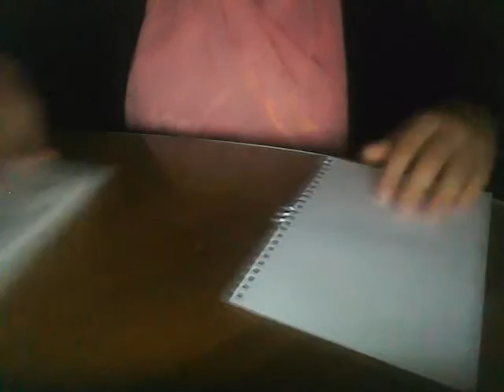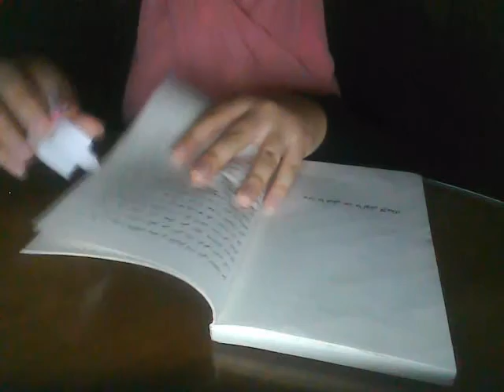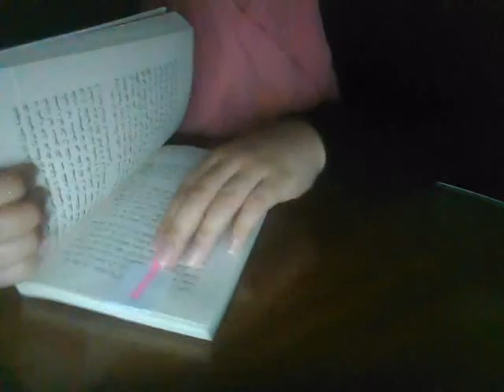Book Index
This thingy that we found at the bookstores with 85 L.E, Its idea can be easily prepared at home in nearly 3 minutes costing you absolutely nothing. It helps to determine which line you stopped at exactly when you come to resume reading :D Hope you find it helpful :D

All you need is a piece of paper, scissors, glue and a marker.